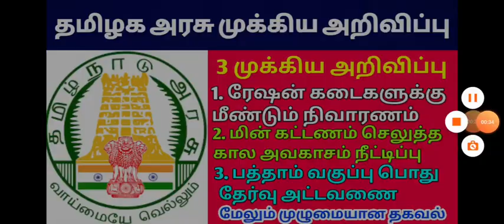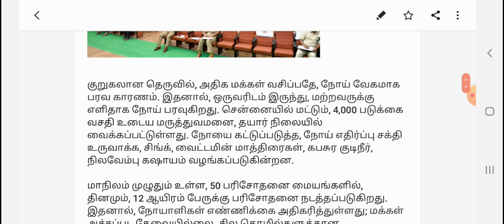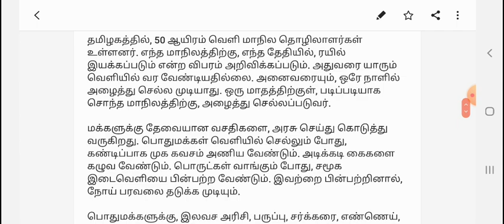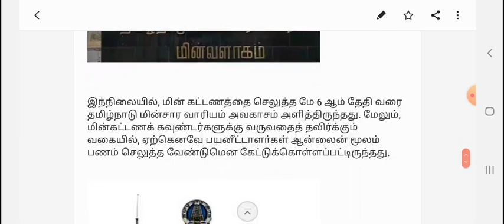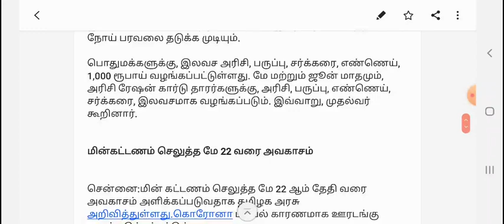தமிழக அரசு மூன்று முக்கிய மூன்று முக்கிய அறிவிப்பு வெளியானது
Thanks.

central park housing scheme lahore,
ce bank rd scheme,
central government pension scheme,
central government insurance scheme in tamil,
central bank fd scheme,
central bank mis scheme,
central bank loan scheme,
central rythu bandhu scheme,
central bank ppf scheme,
central bank ki scheme,
central govt health scheme card,
central difference scheme cfd,
central difference scheme,
new pension scheme central govt employees,
central government farmer scheme,
central government 6000 scheme for farmers,
central government housing scheme,
central govt home scheme,
central park housing scheme lahore 2019,
central government house scheme 2019,
central housing scheme,
central government ki scheme,
central government loan scheme,
central government marriage scheme,
central plan scheme monitoring system,
central government new scheme,
central new scheme,
central government new scheme 2019,
scheme of central government,
central government pregnancy scheme,
central govt pension scheme,
central pension scheme,
central government pension scheme in telugu,
central government pregnancy scheme in tamil,
central herd registration scheme,
central government housing scheme in tamilnadu,
central government pension scheme in tamil,
central government health scheme in telugu,